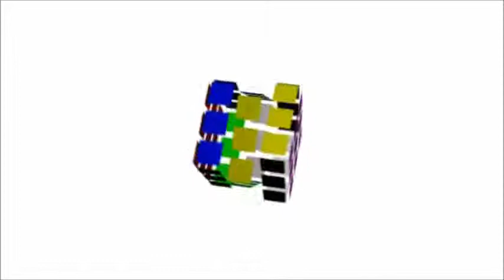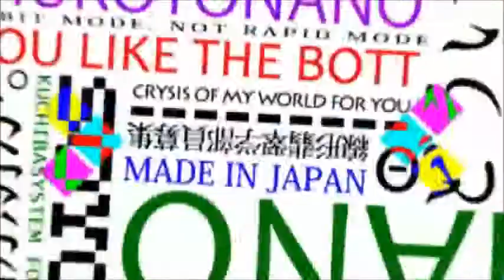What Do You Mean? sub esp (Hatsune Miku)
Original por tetsuo a.k.a. くちばしP (Kuchibashi P) o "(Θ)"
solo soy dueña de los subtitulos(esp)los cuales son una traduccion hecha del ingles